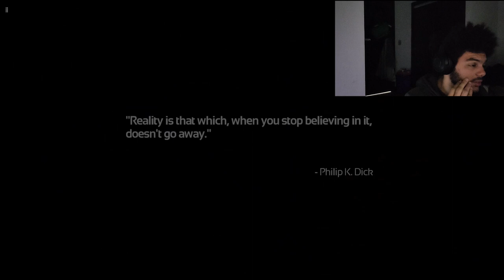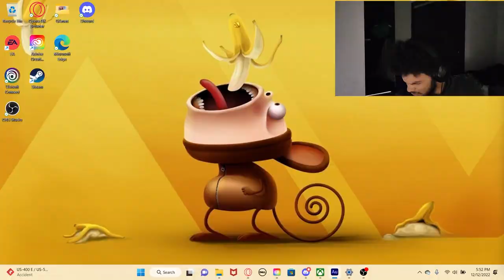Playing Soma for the first time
My first time playing Soma. Come join me as I scream and get scared.